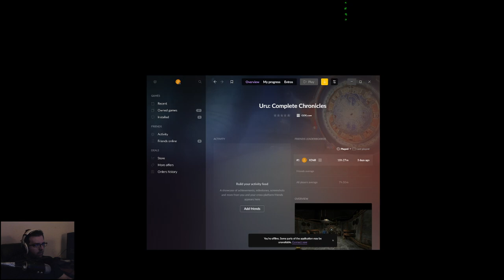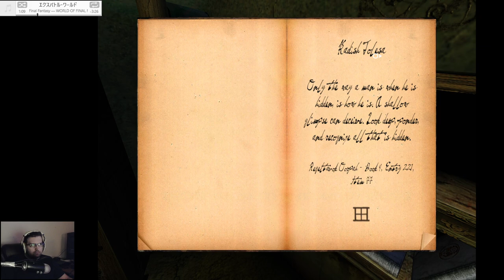URU: Complete Chronicles Blind Play and Chat #6